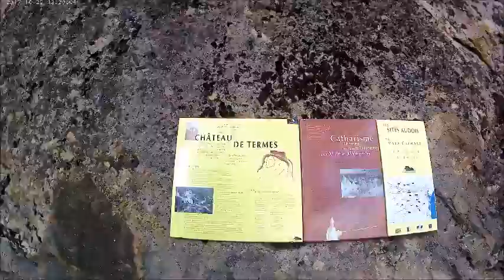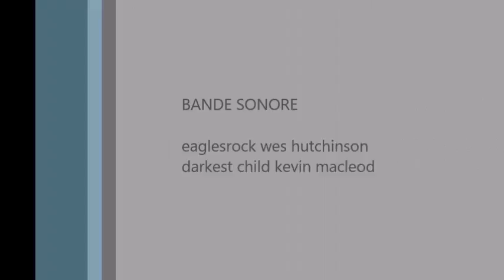chateau de termes fils de carcassonne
Siège d'une puissante seigneurie féodale, le site a donné son nom à la région, le Termenès. Ses seigneurs sont connus depuis la seconde moitié du xie siècle, et les mentions du château se multiplient au cours du xiie siècle. Jusqu'au xiiie siècle, son histoire est intimement liée à celle du comté puis de la vicomté de Carcassonne et à celles des vicomtes Trencavel. Il fut le refuge de nombreux cathares sous l'impulsion de Raymond de Termes, vassal du vicomte de Carcassonne en 1209. En 1210, lors de la croisade contre les Albigeois, il subit un siège important relaté dans diverses chroniques. Simon de Montfort décide de s'emparer de Termes en 1210 et les assiégés se rendent à cause de la soif plusieurs mois après le début du siège.

En 1228, le château passe ensuite sous le contrôle direct du roi de France. Intégré au réseau des forteresses défendant la frontière avec l'Aragon, à la suite du traité de Corbeil en 1258, il en constitue l’un des principaux points forts, et divers documents nous renseignent sur son occupation durant le bas Moyen Âge et l'époque Moderne. Constituant un des « cinq fils de Carcassonne » avec les châteaux de Quéribus, Peyrepertuse, Puilaurens et Aguilar, il sera finalement démantelé en 1654 car inutilisé, peu avant le traité des Pyrénées qui déplace vers le sud la frontière avec l'Espagne.